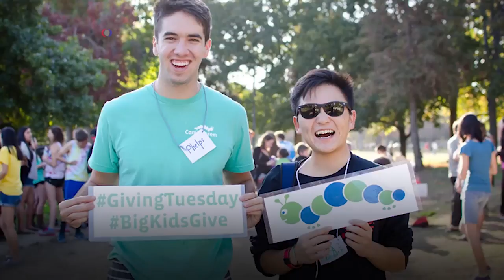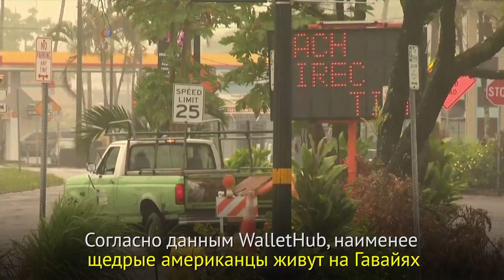День благотворительности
Ежегодно американцы тратят миллионы долларов на благотворительность. 6 лет назад в США даже учредили день благотворительности, который отмечается в первый вторник после Дня Благодарения